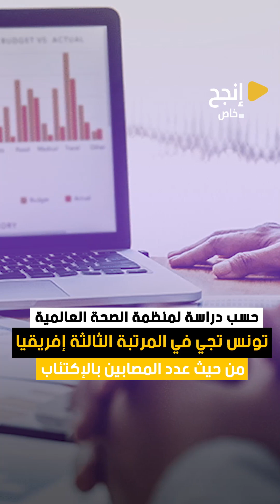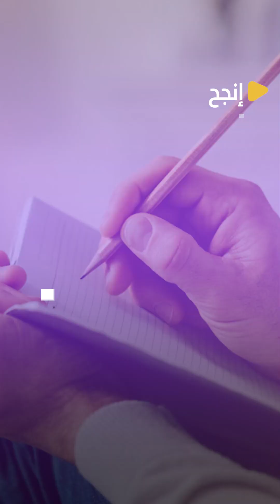موش لازم تستنا و تخلي روحك لين تتعب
"""موش لازم تستنا و تخلي روحك لين تتعب ...  و لين تحس الدنيا رزنت عليك باش تقرر تلقى الحل "" هاذي نصحية يسرى سكوحي
أخصائية علم نفس سريري  في جمعية علم النفس والصحة "